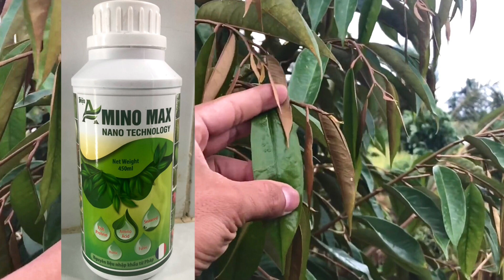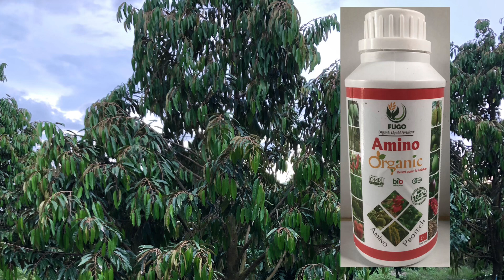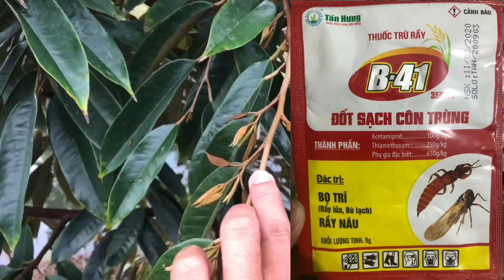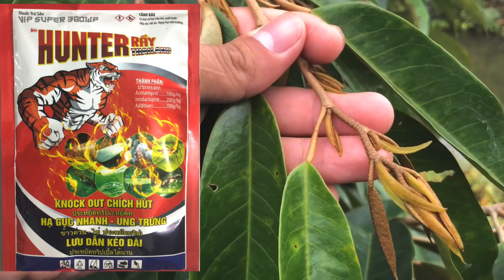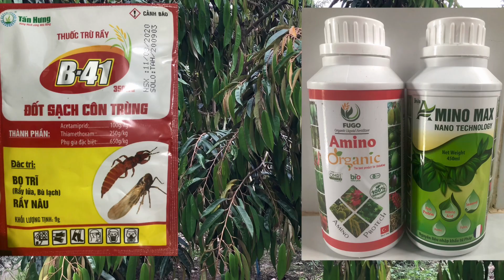Quy trình phun thuốc - Bón phân tạo cơi đọt mới cho cây sầu riêng | 0939.051.123